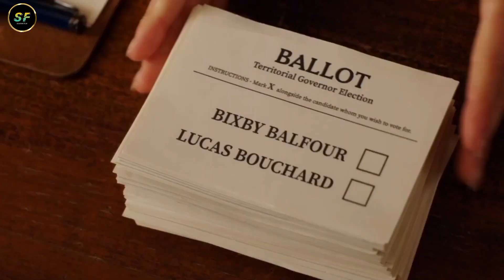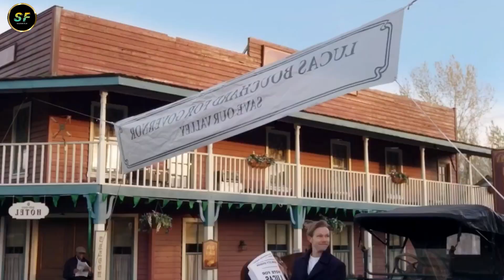When Calls The Heart Season 10 Episode 12 Finale Recap | Ending Explained